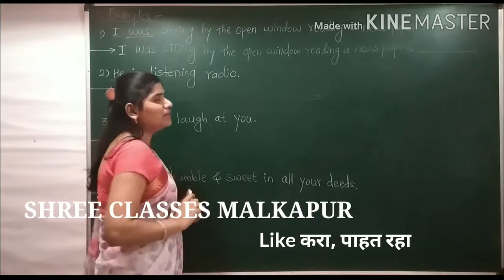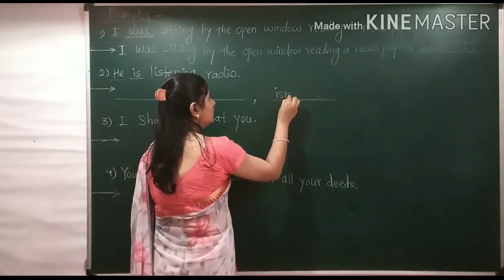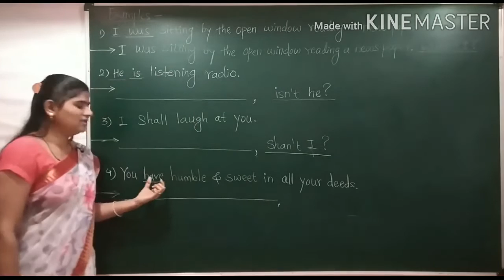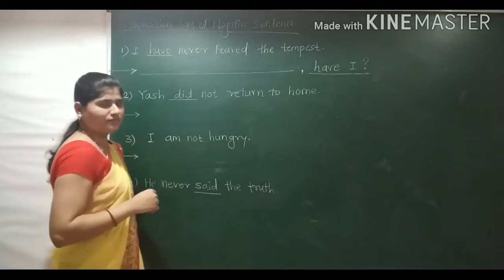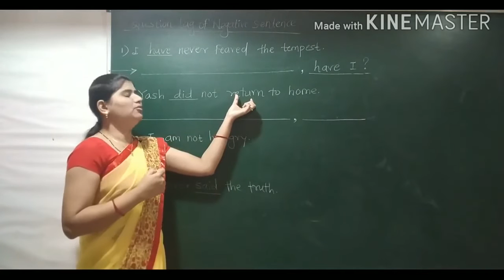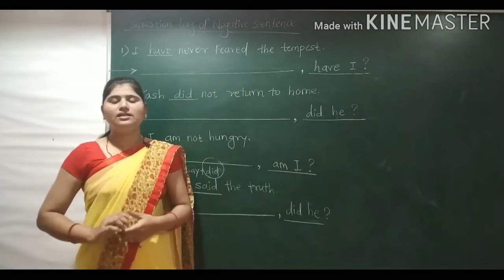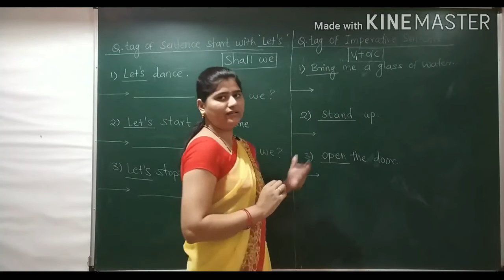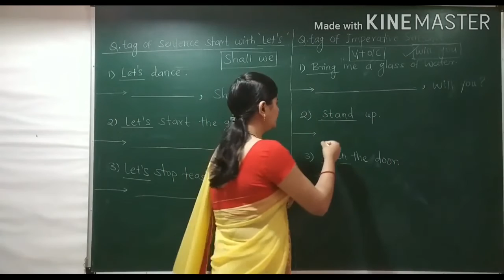English Grammar, Add a Question Tag || Lecture-3, Examples